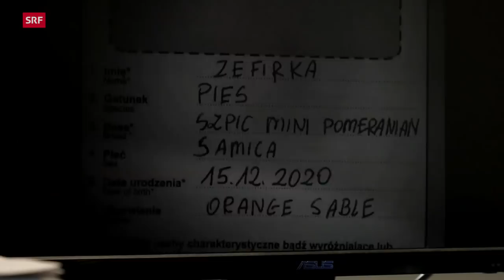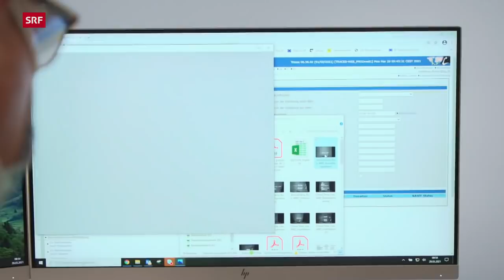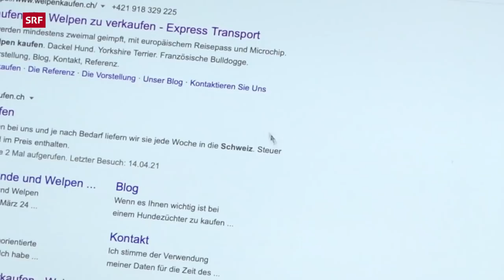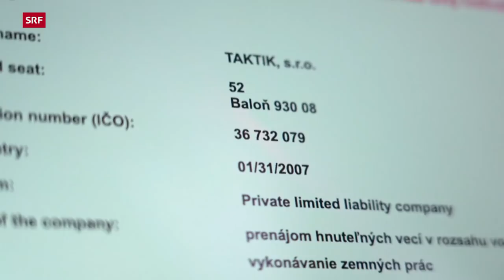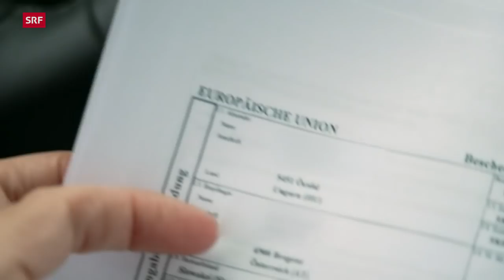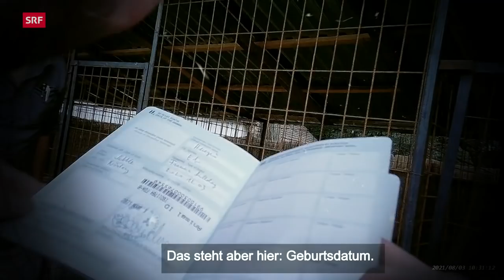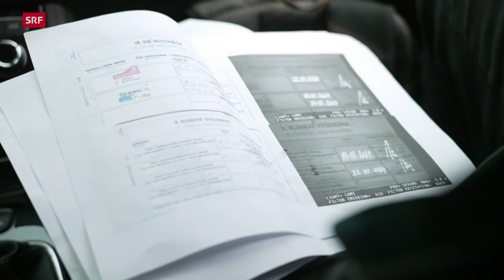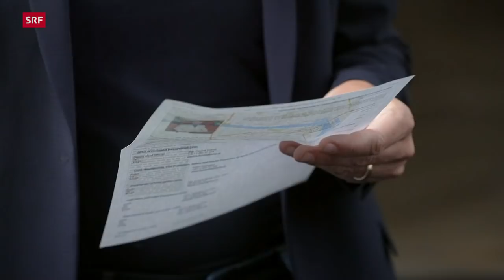Welpenkauf im Internet –Todkranke Hunde aus Qualzuchten | Doku | SRF Dok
Der Welpenkauf  im Internet boomt. Häufig stammen die teils todkranken Hunde aus Qualzuchten im Ausland. Das Zürcher Tierspital schlägt im Frühling Alarm: Schwer kranke Welpen bevölkern die Intensivstation. Seit Beginn der Pandemie hat sich ihre Zahl verdoppelt. DOK folgt den Spuren der Hundedealer in die Slowakei und nach Ungarn.

Betroffen blickt Herr K. im Tierspital Zürich in die traurigen Augen seines Malteser Welpen: Erst vor einer Woche hat er Chica gekauft, einen Tag lang hat seine Tochter mit ihr gespielt, am zweiten Tag aber beginnt sie zu erbrechen und bekommt Durchfall. Jetzt liegt Chica apathisch mit einer Infusion auf der Intensivstation. Diagnose: Parvovirose, eine gefährliche Virenkrankheit, die unbehandelt tödlich ist.

Die meisten Welpen mit Parvovirose stammen aus dem Ausland und wurden im Internet bestellt wie die kleine Malteserin. Tierärztin Iris Reichler kritisiert, dass in der Schweiz im Gegensatz zu den meisten EU-Staaten der Import von Welpen schon ab acht Wochen erlaubt ist: «Die Tiere sind zu jung für einen langen Transport, ihr Immunschutz ist noch zu schwach.»

Je mehr Import-Welpen, desto grösser ist die Gefahr, dass Tollwut wieder eingeschleppt wird. Das Zwergspitz-Weibchen Loulou, das im Tierspital ebenfalls wegen Parvovirose behandelt wird, hat keinen Mikrochip und ist damit illegal eingereist. Loulou stammt vermutlich aus Moldawien, wo Tollwut noch nicht ausgerottet ist.

Käufer wie Herr K. verlieben sich in Hundeaugen in Inseraten und glauben, ein günstiges Geschäft zu machen. Sie rechnen nicht damit, dass zum Kaufpreis von 1400 Franken im Krankheitsfall Behandlungskosten von rund 4000 Franken kommen. Vor allem aber unterstützen sie ein Millionengeschäft auf Kosten des Tierwohls.
Wer steckt hinter diesem Business? Die Spurensuche führt «DOK»-Autorin Karin Bauer in Hinterhöfe und Ställe in der Südslowakei und in Ungarn. Sie trifft auf Vermehrer, die Muttertiere als Gebärmaschinen halten und sieht Tiere, die qualvoll gezüchtet wurden. Eine Recherche über das verschwiegene Netzwerk der Hundedealer.
▪ Ein Film von Karin Bauer
▪ Kamera: Laurent Stoop, Beat Roth
▪ Schnitt: Anabel Castro
▪ Produktion: Monika Zingg
▪ Leitung: Belinda Sallin

 👇 Mehr zum Thema Dokus & Reportage gibt es hier:
👥 SRF Dok auf Facebook: